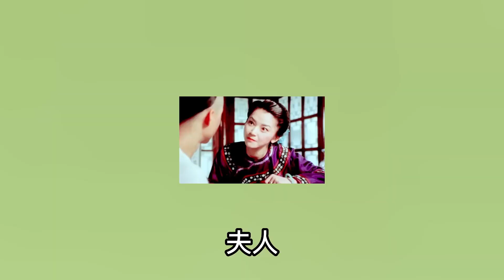于海：李連傑的師傅，讓周比利甘拜下風，18歲隨周總理訪緬，吳京：于老師螳螂拳胳膊比周比利的腿更硬！